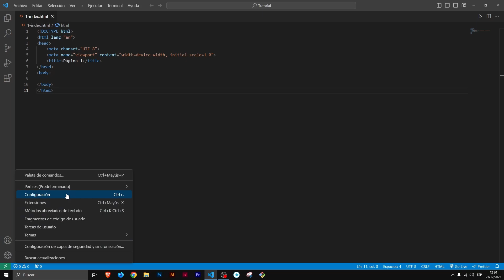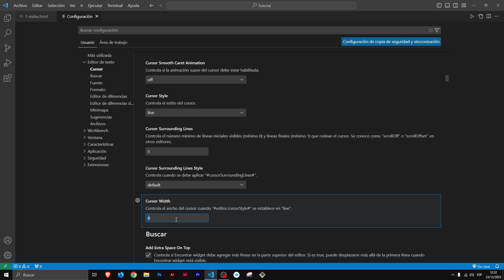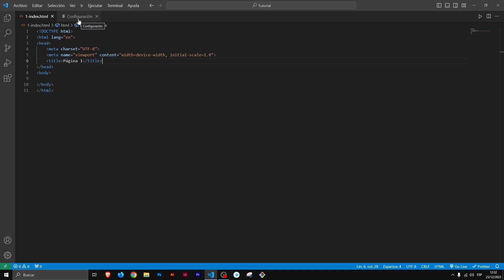PERSONALIZAR CURSOR en VISUAL STUDIO CODE 🔥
👉 Aprende a personalizar el curso en Visual Studio Code y a cambiar su comportamiento en este tutorial en español. Cambiar el cursor en Visual Studio Code y personalizarlo es posible.

Cambia el comportamiento del cursor en VSC con una serie de configuraciones.